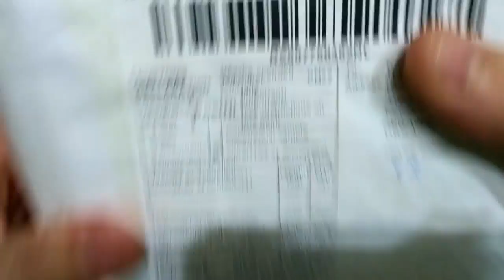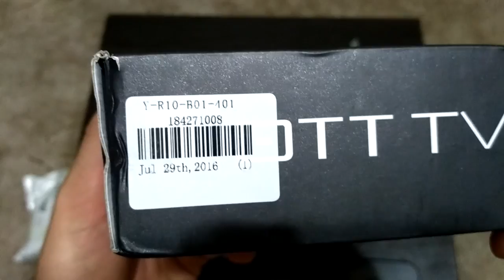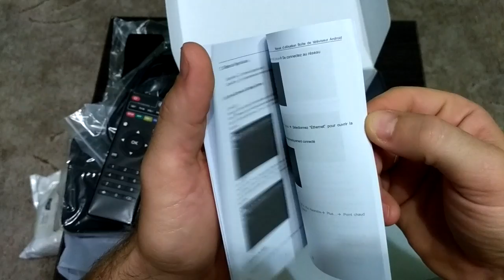TV Box Sunvell T95m 2+8 GB распаковка unboxing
Распаковка зачетного ТВ бокса TV Box Sunvell T95m 2+8 GB за 34 бакса из сайта EVERBUYING.com